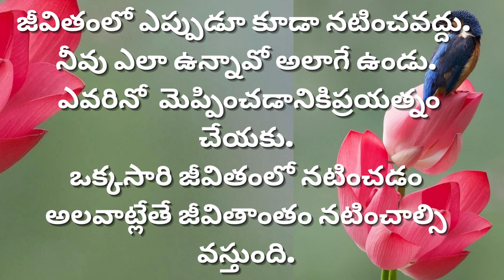Jeevitha Sathyalu #278 | Manchi Maatalu | Motivational Quotes| Inspiring Quotes | Sahasri Creations